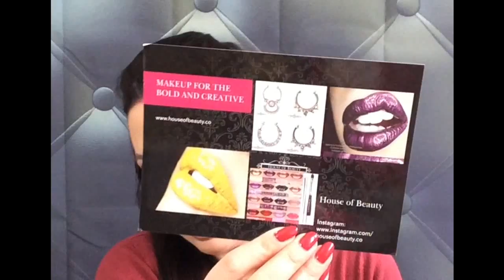Revue et première impression sur les Lips Hybride de House of Beauty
Hello les Beautés !! Aujourd'hui nous allons faire une revue et première impression sur les RAL Gloss House of Beauty Hybrid
Les couleurs de j'ai choisi :

* Slow Dance
* Teddy Bare
* Sienna
* Passion
* Enchanted
* Poison Plum
* Bad Blood

PassionMakeupfr

PassionMakeupfr